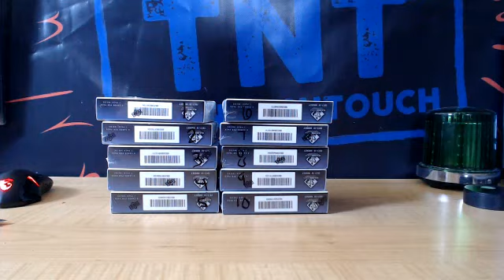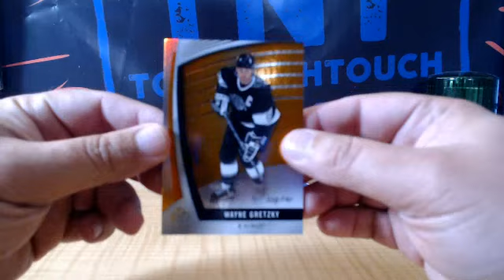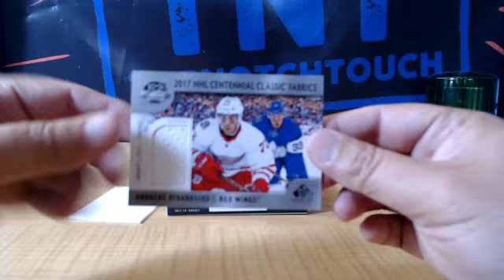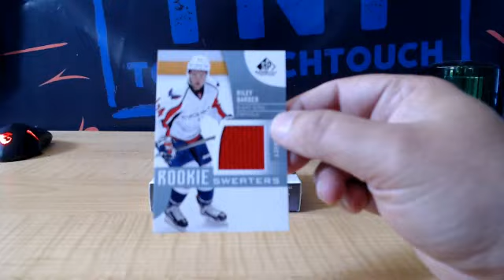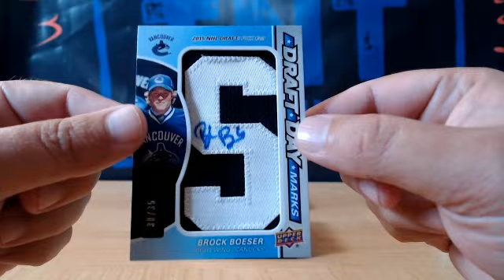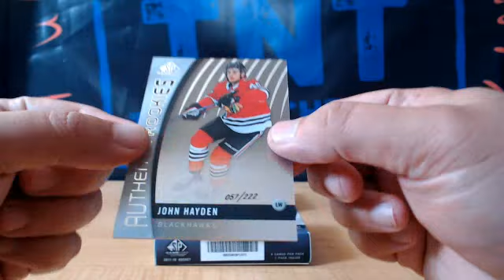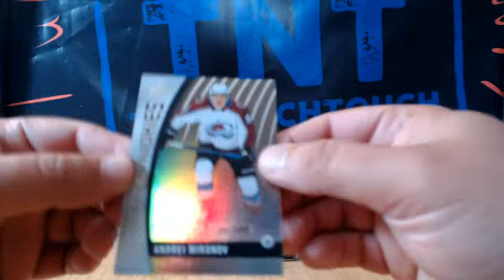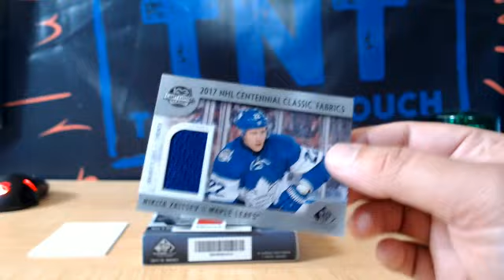17-18 UPPER DECK SP GAME USED HOCKEY 5 BOX HALF CASE BREAK # 5E